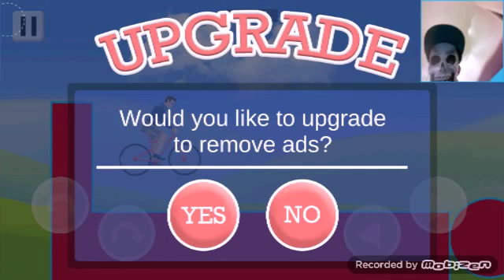FaceCam always cool/ flippy wheels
First time I got the FaceTime thing to work